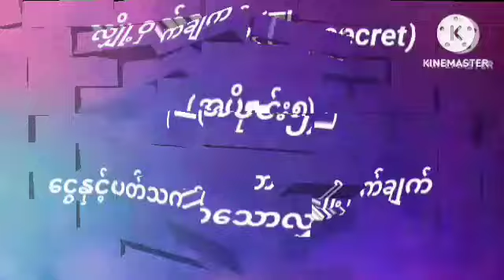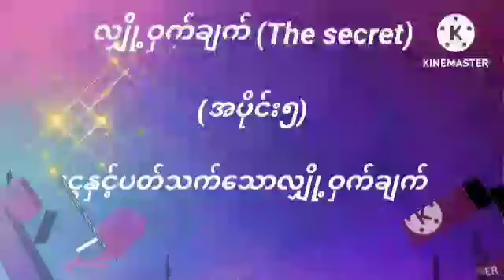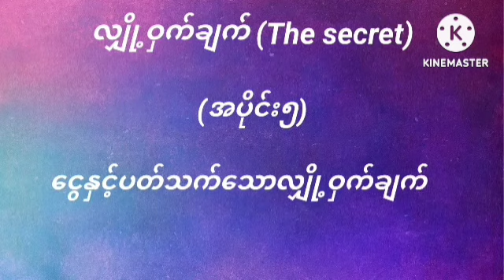လျှို့ဝှက်ချက် (The secret)(အပိုင်း၅)